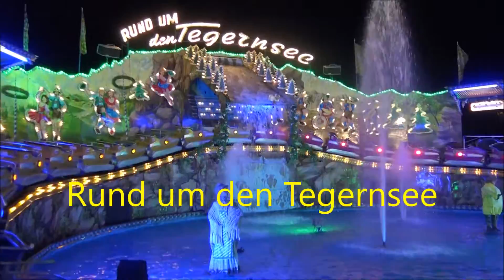Rund um den Tegernsee - Zettl (offride) Nürnberger Volksfest 2016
Hersteller: Spaggiari (I) / Zierer (D)
Baujahr: 1966/67
Kapazität: 68 Personen